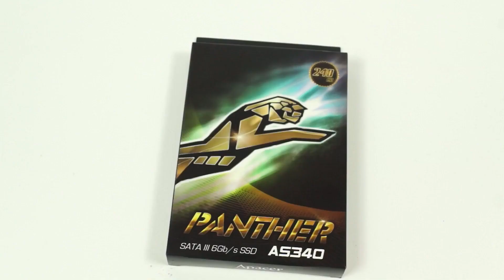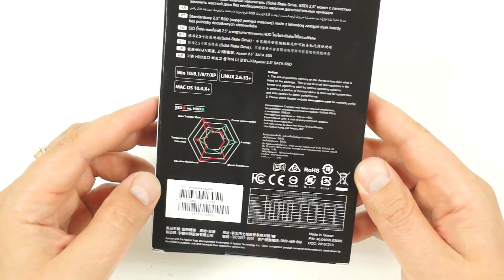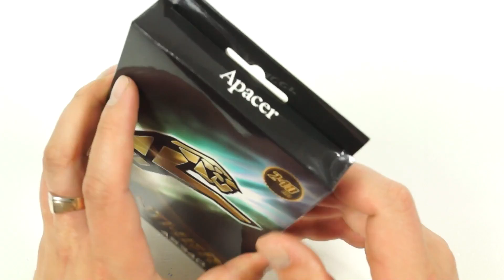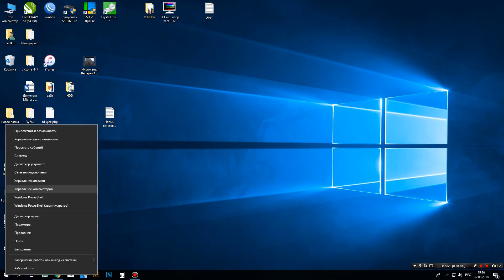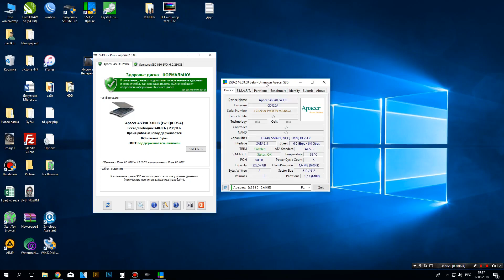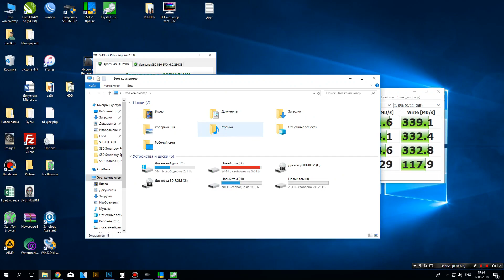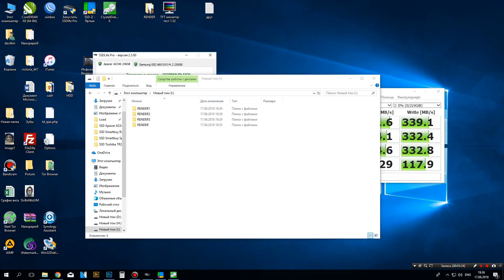SSD диск Apacer 2.5" AS340 240 Гб SATA III TLC AP240GAS340G-1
Перезалив от 25 июн. 2018 г.
Сегодня на обзоре наш давний друг, но уже большего объема - SSD диск Apacer 2.5" AS340 240 Гб SATA III TLC AP240GAS340G-1